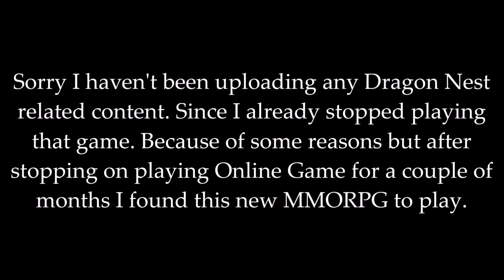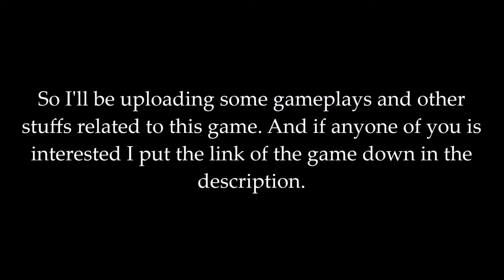Found another MMORPG to play!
Re-uploaded I realized the first video was not the one I should've uploaded. XD I have a problem actually since this game is Ban to my country I need to find a way in order to play it so stay tune!